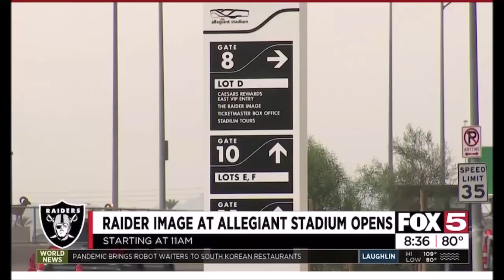nonprofit dojo donate subscribe